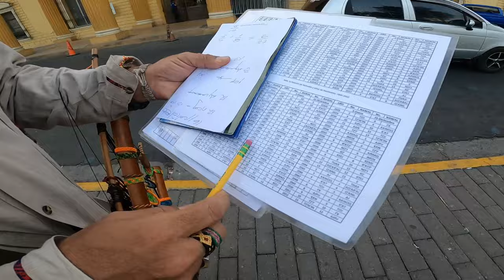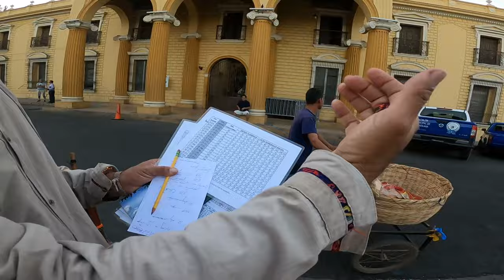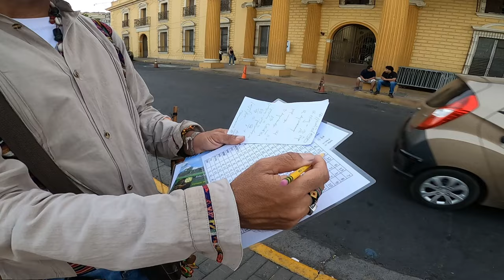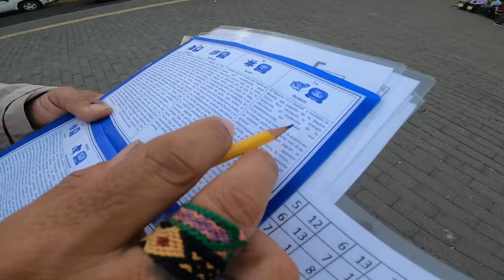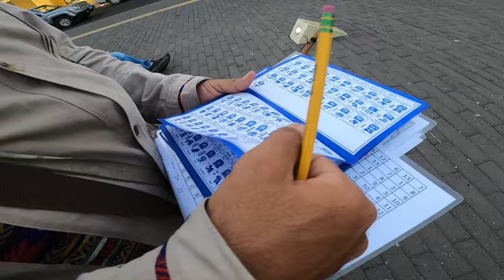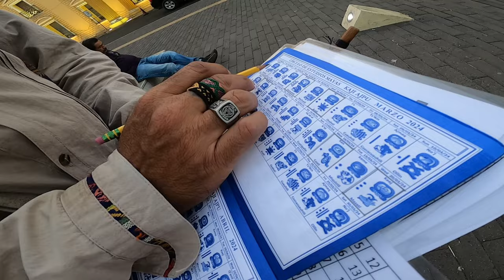CUAL ES MI NAHUAL SANTA ANA 💦✅😱🏊‍♀️🏊‍♀️